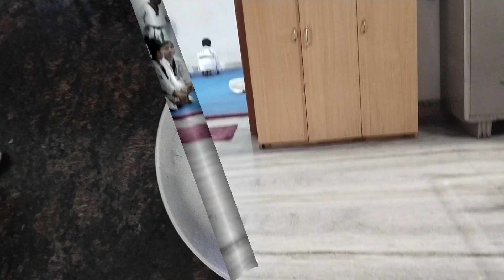বানালাম পিজ্জা পরোটা😋সকাল থেকে রাত পর্যন্ত ব্যস্ত😁উড়িষ্যাতে বাঙালি ব্লগার সন্ধিতা 🙏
বাঙালি হাউস ওয়াইফ ডেইলি ব্লগ